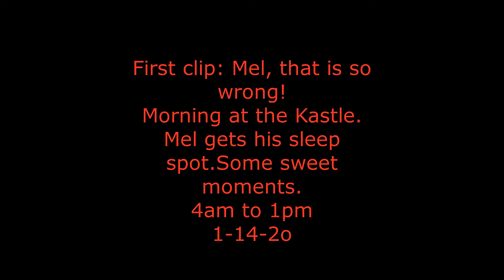First clip: Mel, that is so wrong! Morning at the Kastle. 4am to 1pm 1-14-20